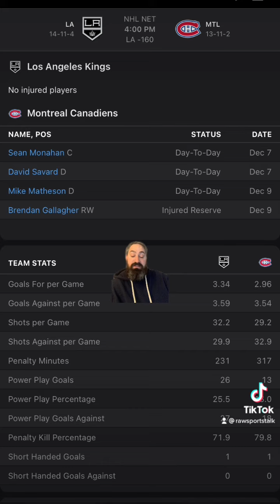Montreal Canadiens VS LA Kings 12/10 FREE NHL Sports Betting Info & My Pick/Prediction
CANADIENS VS KINGS PREDICTION. CANADIENS VS KINGS FREE PICK.